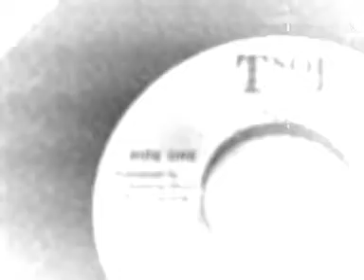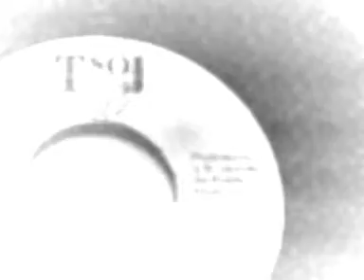LOVINDEER & SHABBA RANKS - Manhunt - 7'' tsoj - 1990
lovindeer & shabba ranks - manhunt - tsoj 7'' from 1990
Malibu - Live Blanket  Clive Lloyd Jr - Love Thy Neighbour The Hax - Gimme The Wuk Sugar Minott - Wrong Move Chris Wayne - Play Anancey Robert Ffrench - Heat In De Place Frankie Paul - Peel Off (Jammys )Give Me The Sensi Yami Bolo - Jah Made Them All Noel Ellis King Kong - Agony And Pain I-Roy - Musical Drifter Lilly Melody - Fool Fool Sound Blacka Devon - Careless Parents Desmond Scarlett - Love A Nuh Something Fe Ramp With. Echo Minott - Rip & Run Off Super Black - Hit & Run Driver Ringo Paul & Determination - Just Say No Wayne Smith - Driving Me Crazy